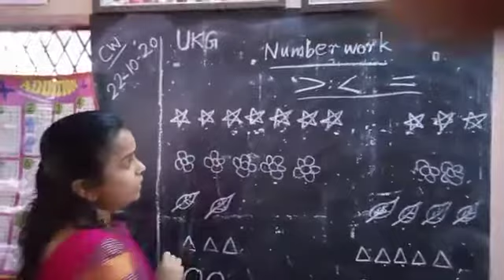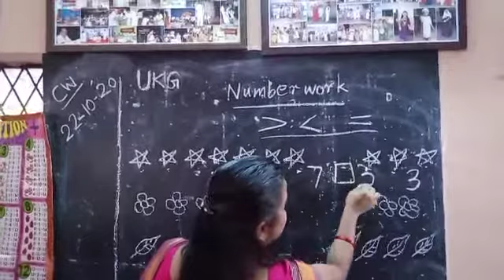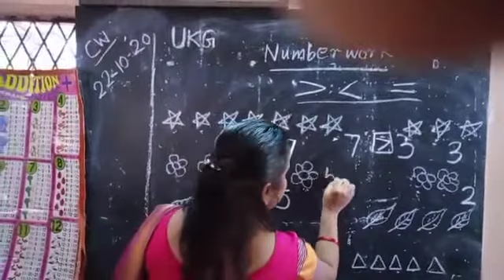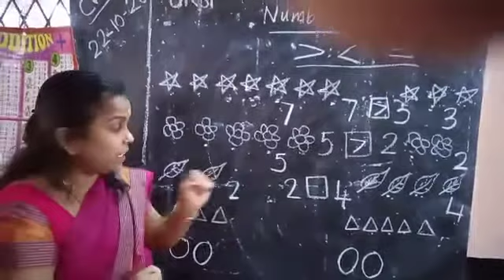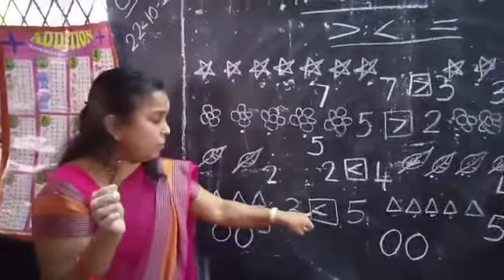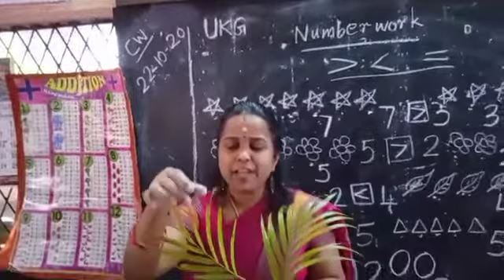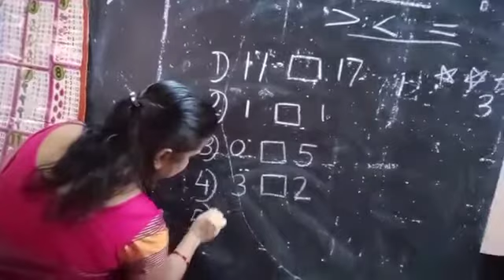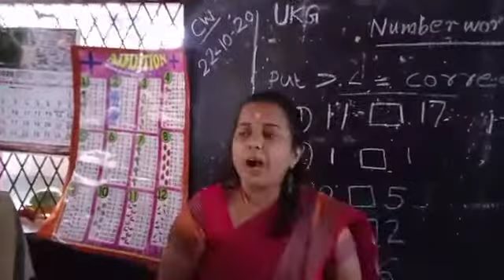Ukg NW class 19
Video from Padmini